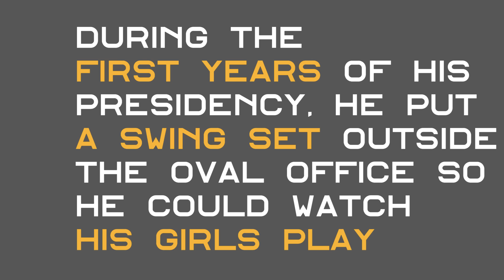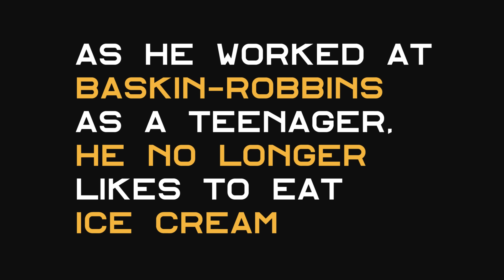Heads of Hate #44: Barack Obama -Fun Facts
As we introduce the 44th and last president in this series, we made two special videos to highlight Obama’s accomplishments and share a few fun facts. Tomorrow, on election day, we will post a video “Why Clinton and Trump do not “deserve” the Black vote.”